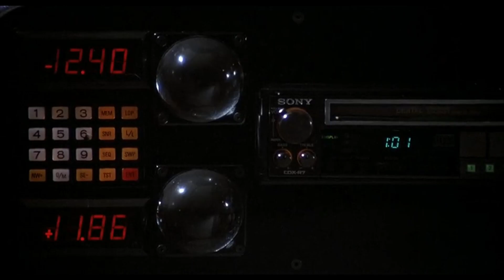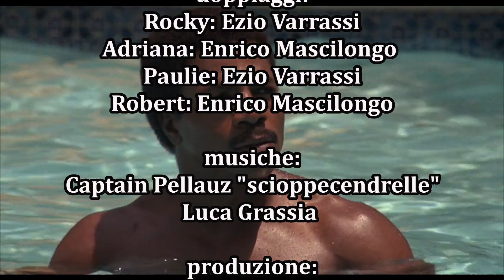Rocky a Termëlë 2° puntata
Rocky a Termëlë 2° puntata scritto e diretto da Ezio Varrassi & Enrico Mascilongo
musiche Captian Pellauz " Scioppecendrelle" Luca Captain Grassia
vi auguriamo buona visione!